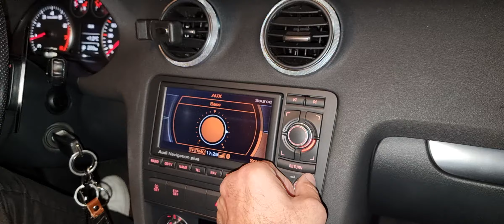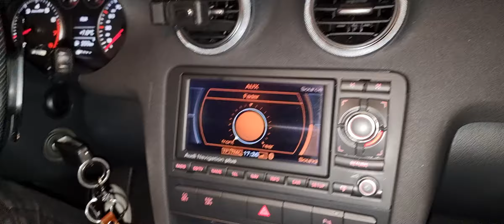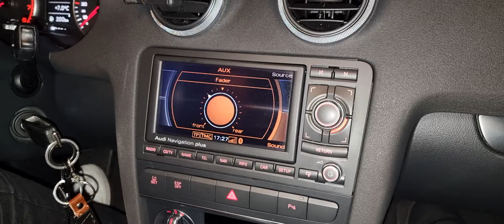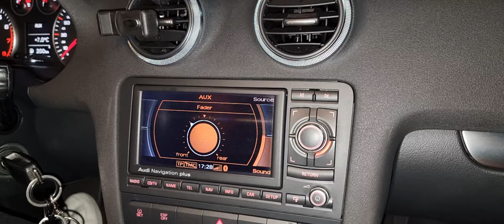Audio System M165evo2 w Audi A3 8P 2008